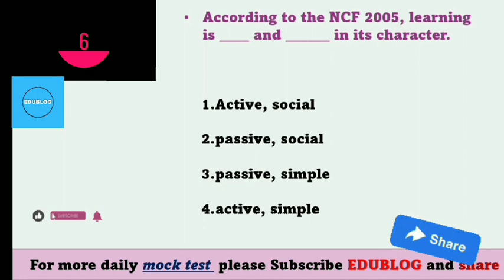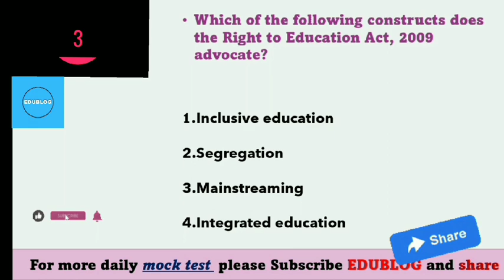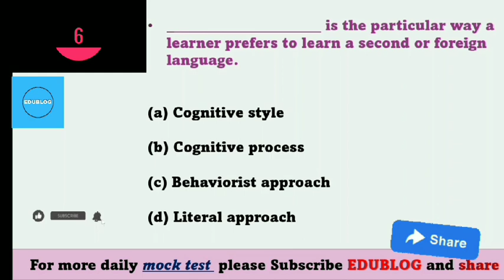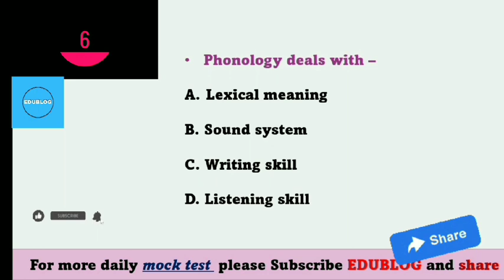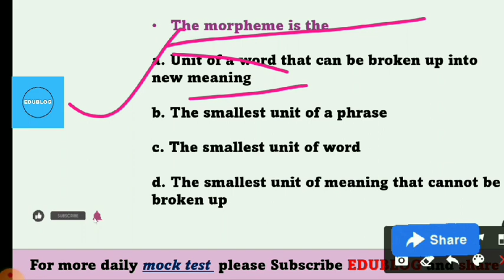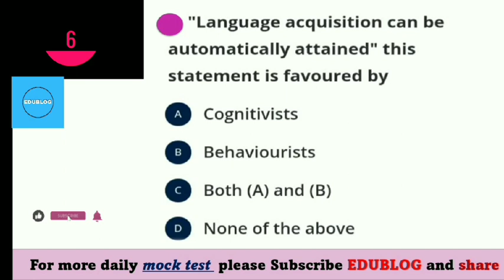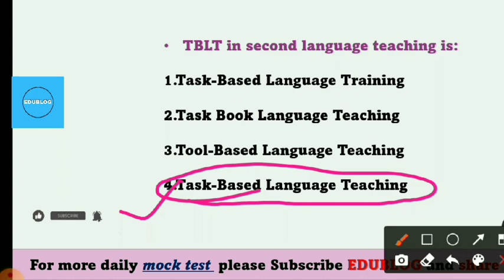Mock test for assam tet 2021 📚 mock test in English pedagogy 📚 tet assam 2021